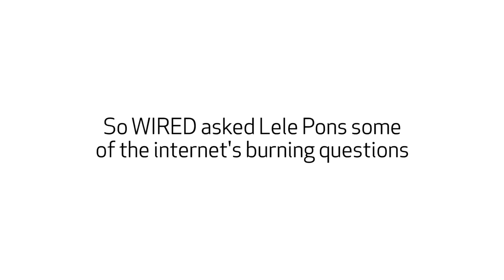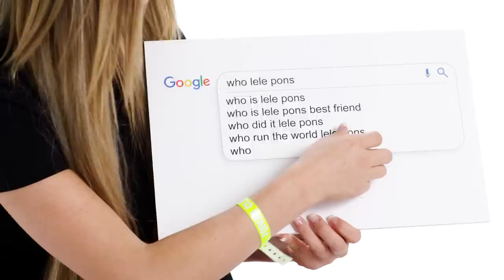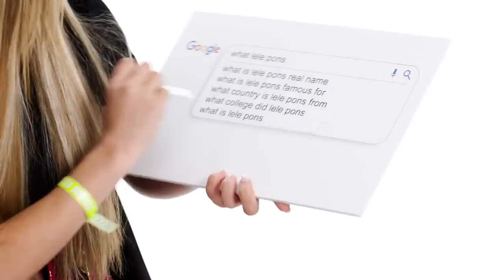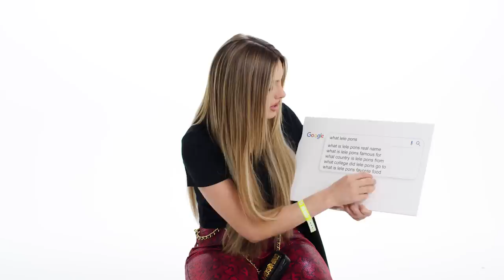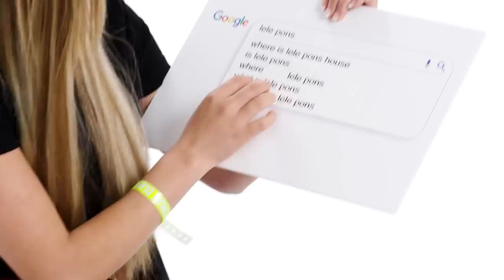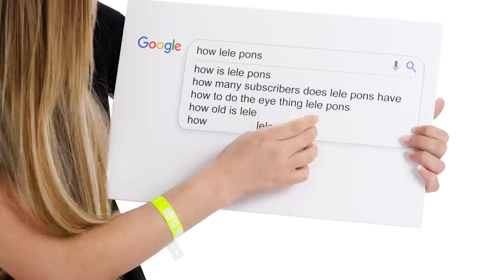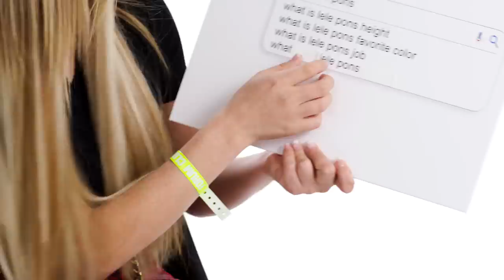Lele Pons Answers the Web's Most Searched Questions | WIRED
Lele Pons takes the WIRED Autocomplete Interview and answers the internet's most searched questions about herself. What is Lele Pons's real name? Who is Lele Pons's best friend? Does Lele speak Spanish? Is she Camila Cabello's sister? Lele answers all these questions and much more!